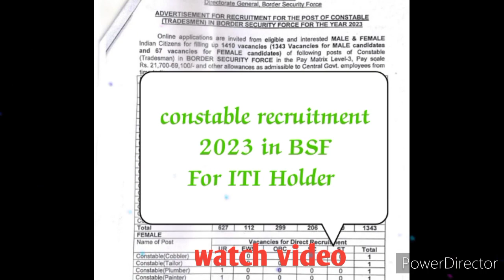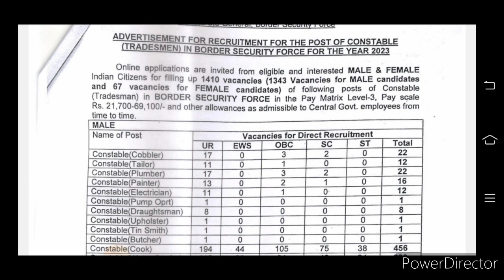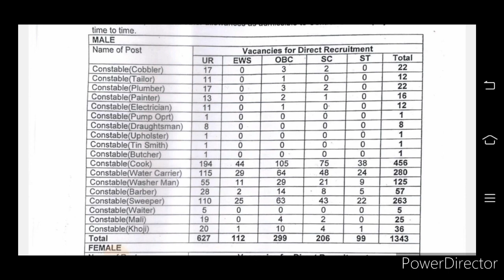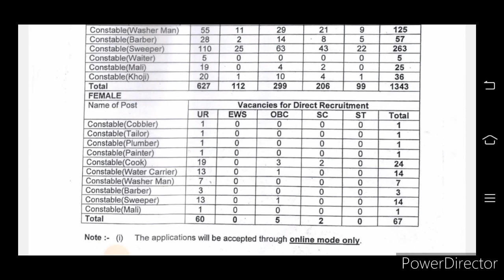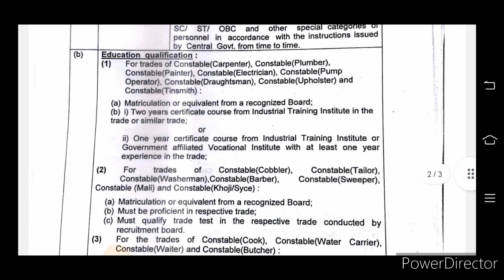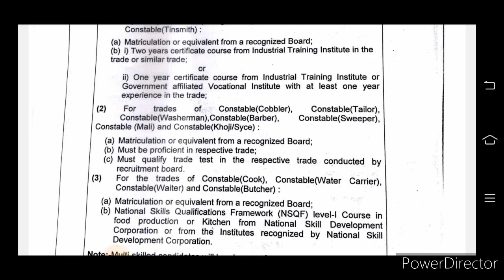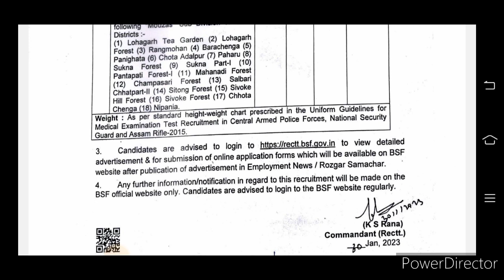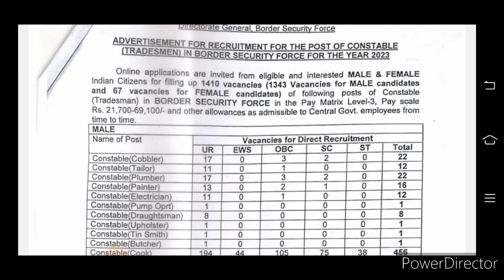BSF constable recruitment 2023 for ITI holders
BSF Jobs Notification 2023: Apply Online for 1410 Constable Vacancies for 10th, ITI

BSF Jobs Notification 2023 information for the hiring of 1410 Constable Posts has been released on the official website at bsf.gov.in. Candidates Planning to start their career with Border Security Force can apply Online application on or before 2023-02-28.